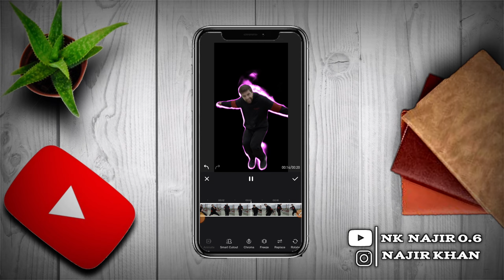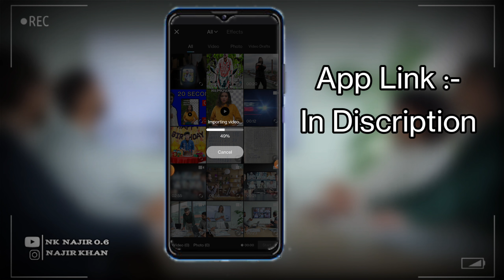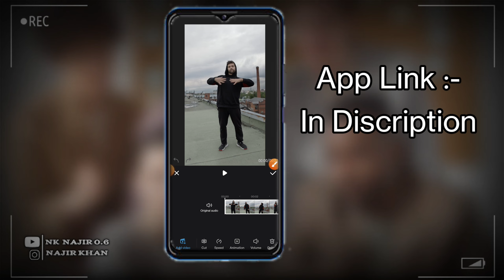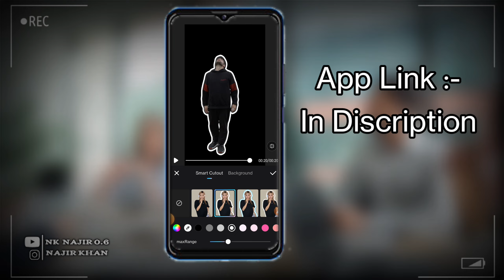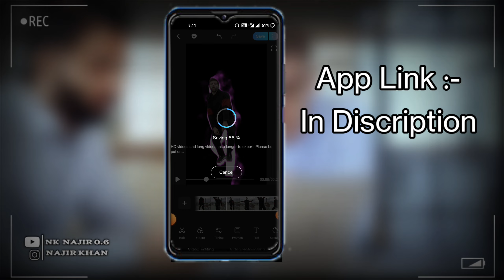Remove Video Background Sirf 1 Click Mein | Best Video Background Remover App | remover app android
Your Quarries :-

background remover app android
background remove kaise kare
backegrud remove app 2022
andriod apk background remove
background ko remove Karo 1 click me
background remover app new
best app for background remover
1 click me black remove for outdoor vedio

      __✅ Thank you ✅__
                          For your Support
                                ⏩@Nk Najir 0.6